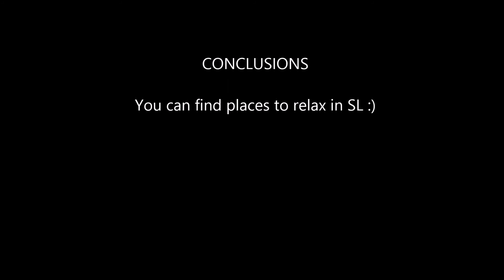Nature on Puff Adder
This is a place I found in the Puff Adder sim in the virtual world of Second Life. I wanted to share also with you what I was seeing :)